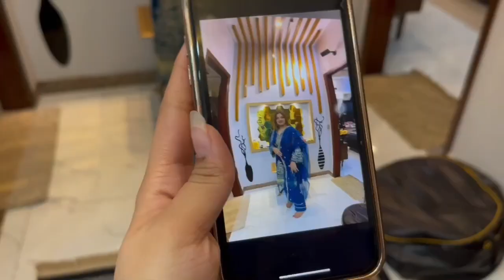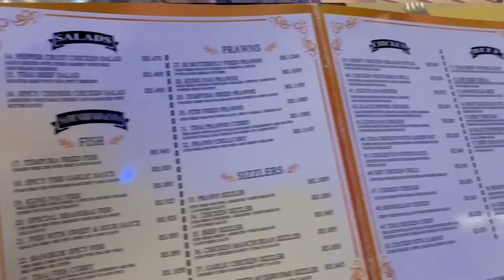AJ MOM KY KAPRAY PEHNAY|VLOG BY RABEECA KHAN